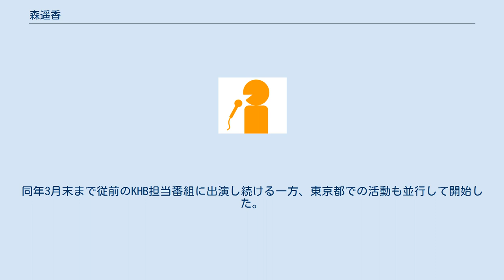森遥香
ZIP!関係者
森 遥香（もり はるか、1991年1月5日 - ）は、ホリプロ所属のフリーアナウンサー。
元東日本放送アナウンサー。
 1991年（平成3年）1月5日、仙台都市圏にある宮城県黒川郡富谷町（現・富谷市）生まれ。
 進学校として知られるナンバースクールの女子校・宮城県第一女子高等学校（宮城県仙台市）に入学したが、在学中の2008年（平成20年）3月に共学化され、宮城県宮城第一高等学校に改組・改称された。
放送部に所属し、宮城高校放送コンテスト新人大会アナウンス部門で最優秀賞を受賞。
2008年には第90回全国高校野球選手権大会宮城大会の開会式で司会を務めた。
 茨城県つくば市にある筑波大学人文・文化学群人文学類言語学主専攻に入学し、THK筑波放送協会に所属。
第27回NHK全国大学放送コンテストのDJ部門で最優秀賞、アナウンス部門で3位。
また、ラヂオつくば（茨城県つくば市）でラジオパーソナリティーとしても活躍した。
一方でBS朝日（東京都港区）の『News Access』女子大生キャスターを2年以上務めた。
2013年（平成25年）3月卒業。
 2013年（平成25年）4月にテレビ朝日系列のKHB東日本放送（宮城県仙台市）に入社。
2017年（平成29年）12月に退社。
 2018年（平成30年）1月より、ホリプロ（東京都）に所属するフリーアナウンサーとなった。
同年3月末まで従前のKHB担当番組に出演し続ける一方、東京都での活動も並行して開始した。
 2020年5月2日にYouTubeチャンネル「森ちゃんねる。/森遥香」を開設し、不定期にゲーム実況を行っている。